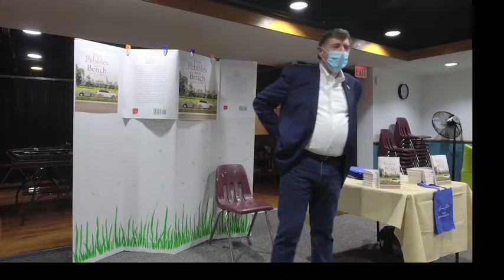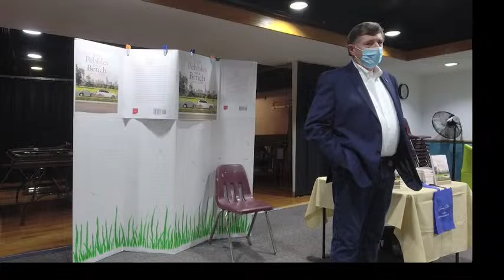Author Talk - Gary Slavin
Join local author, Gary Slavin, for a discussion of his book Four Pebbles on a Bench.  This fictional work takes place in Massapequa and highlights some of the famous local businesses and landmarks.  It tells the story of two people who become involved with the drug trade, and then find a way to turn their lives around.